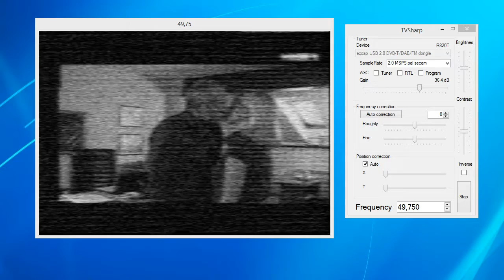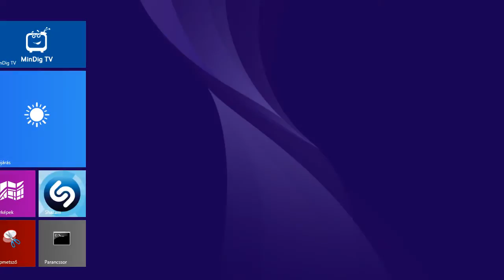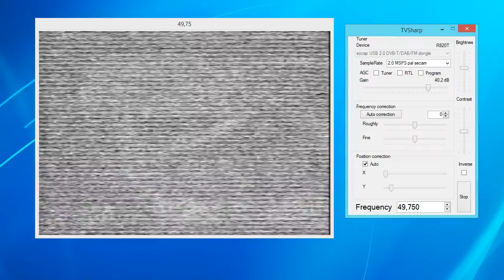[Sporadic-E] [TVDX] Rossiya 1 on 49.75 MHz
CCIR FM dipole on the roof + TVSharp :)